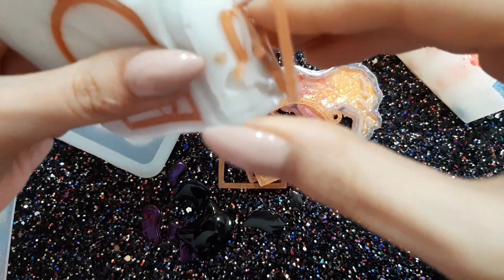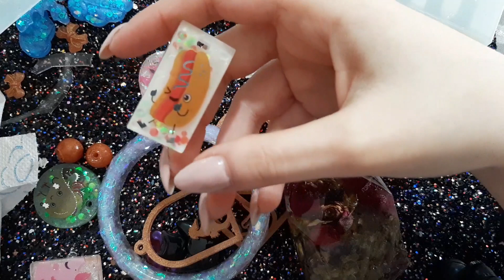Ci provo anche io !! : Creazioni (FAIL) in resina 20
Ed eccomi di nuovo a sperimentare con la resina , questa volta ho provato i nuovi pigmenti e i nuovi  stampi ♥ e anche i fail ovviamente non mancano mai xD
Spero l'idea vi piaccia kiss Sabry :*

Resina utilizzata : ResinPro
Questa tipologia di video è stata ideata da ErikaKawaii .

¤°.¸¸.·´¯`»Pagina Facebook

¤°.¸¸.·´¯`»Musica

¤°.¸¸.·´¯`»Bussines /Marketing mail:

Se siete un'azienda interessata al mio canale e vorreste farmi provare alcuni vostri prodotti perchè io possa fare una nail art o recensirli scrivetemi qui